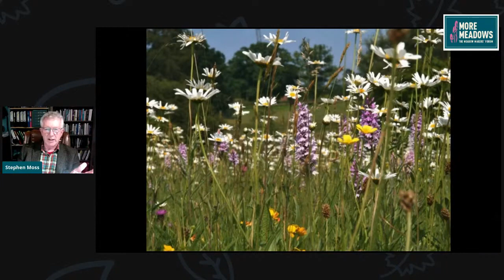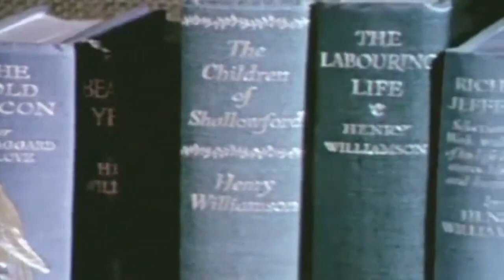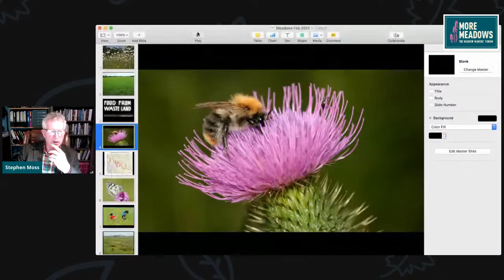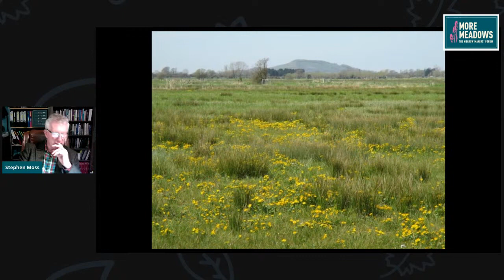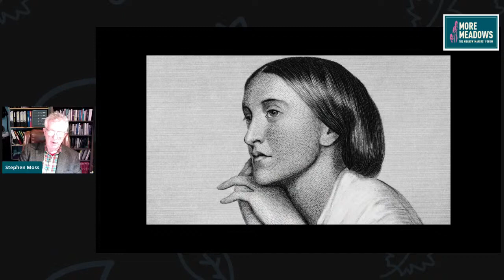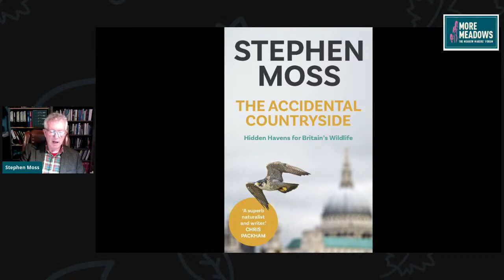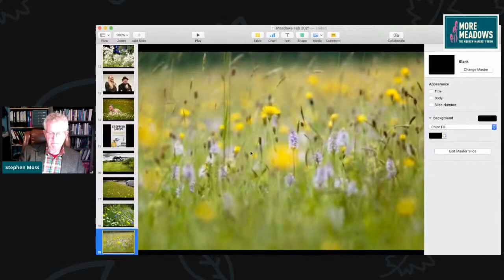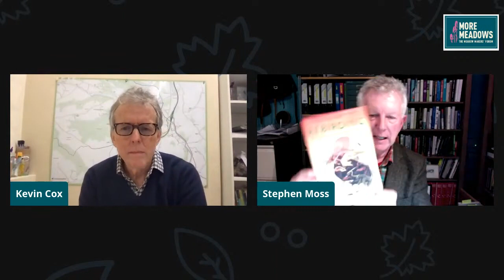Why Meadows Matter, a talk by Stephen Moss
Join best-selling nature writer and broadcaster Stephen Moss, to explore the key role wildflower meadows play in helping to revive our natural world.
The 2019 State of Nature Report suggests that nearly half of all species in the UK have decreased in the last ten years. If wildlife is to thrive again, we need to create and restore a network of biodiverse habitats across the country, including restoring and creating wildflower meadows.
Wildflower meadows are among the most important wildlife habitats, as they support disproportionately high numbers of plant and animal species. Yet 97% of Britain’s wildflower meadows have been lost since the 1930s.